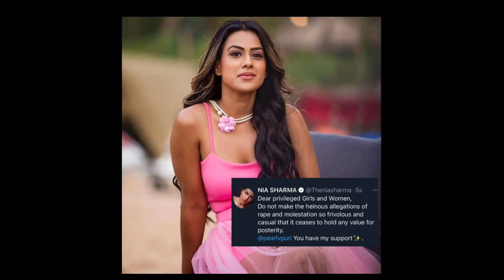Pearl v puri के स्पोर्ट में आई पूरी इंडस्ट्री । किसने क्या कहा